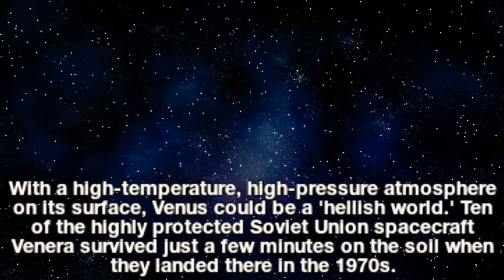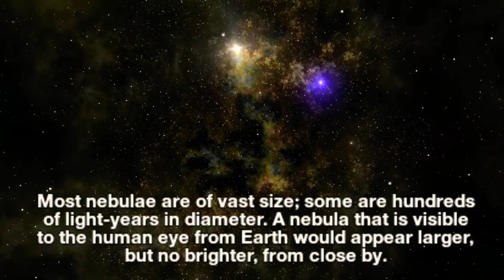Facts About Space,Nebulae,galaxy,Asteroid And Earth!!!! (MR. BRAINLY)